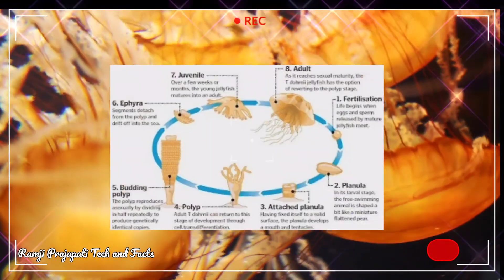Jelly Fish : The Animal that's Immortal in the World! ।। Immortal creature Jelly Fish।।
Discription:_

अमरता की खोज में हमने सब कुछ देखा।  मौत को मात देने की कोशिश में इंसान ने धर्म, ग्रह, क्रायोजेनिक्स और जवान कर देने वाले मिथकीय फव्वारे (सेंट आगस्टिन, फ्लोरिडा) को भी देखा-परखा।

लेकिन क्या आपको पता है, अमरता का रहस्य समुद्र के अंदर तैर रहा है - जेलीफिश के रूप में।

channel Highlights -
इंडियन आर्मी से 10 जुड़े रोचक तथ्य | Amazing Facts About Indian Army in Hindi | Facts About India ।

इंडियन आर्मी से 10 जुड़े रोचक तथ्य पार्ट 2 | Amazing Facts About Indian Army in Hindi Part 2

दुनिया के 10 चौंकाने वाले रोचक तथ्य Top 10 Most Amazing and Interesting facts in HINDI

Top 5 highest paid jobs in the world । Top highest paid Government jobs in India। Unusual Jobs that surprisingly pay well। Highest paying jobs in the world।। Most dangerous jobs in the world। Toughest jobs in the world।। Most demanded jobs in the world।।

Regards
Ramji Prajapati Tech and Facts

For Query -